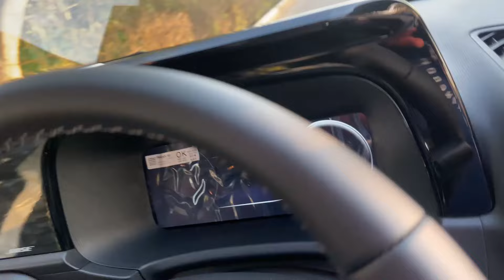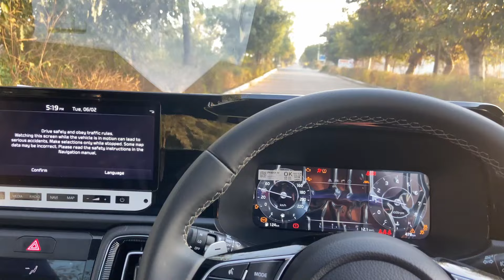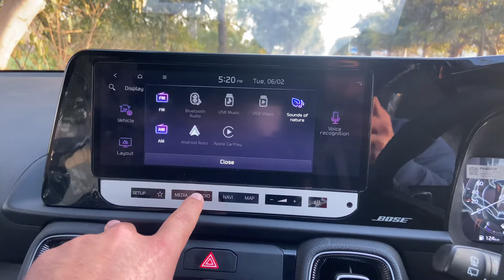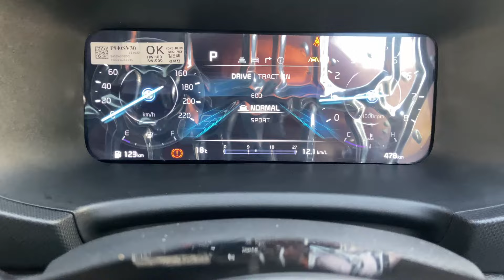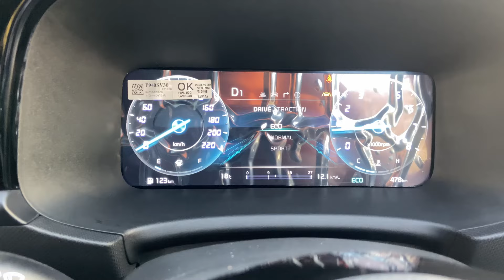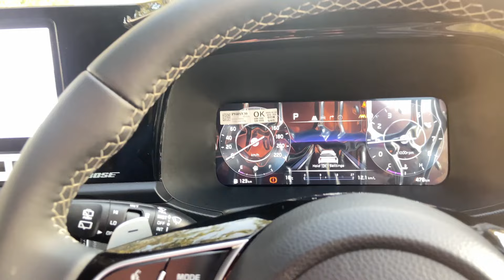Detailed Review of Kia Sonet GT Line |Top Model | Facelift 2024